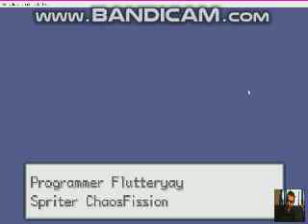IM A VAGINA AND MY RIVAL IS A PENIS:Ponymon